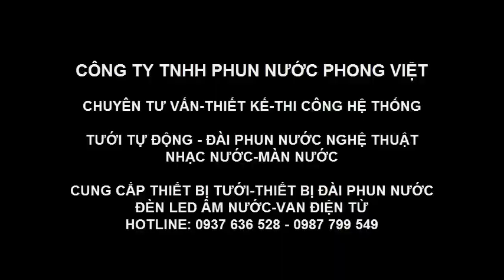Lắp đặt hệ thống tưới sân vườn tự động tại Hóc Môn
Lắp đặt hệ thống tưới sân vườn tự động tại Hóc Môn, Tp Hồ Chí Minh.